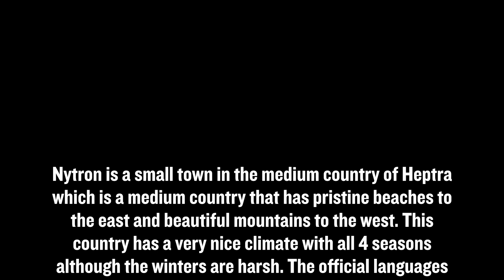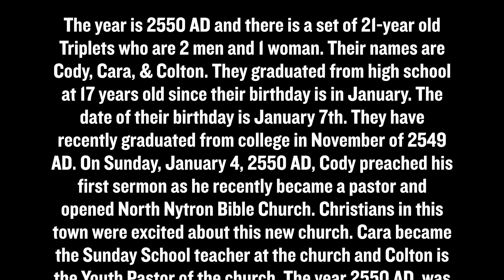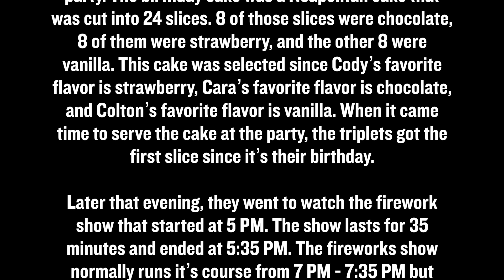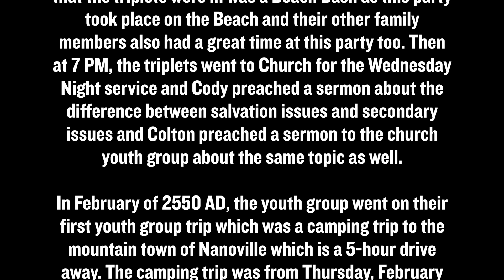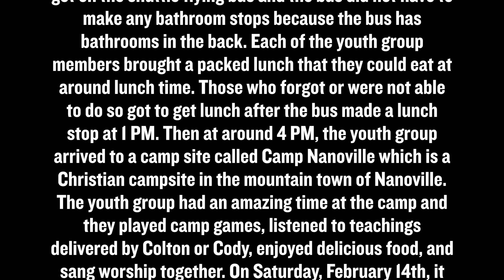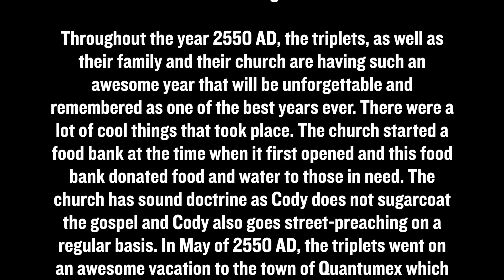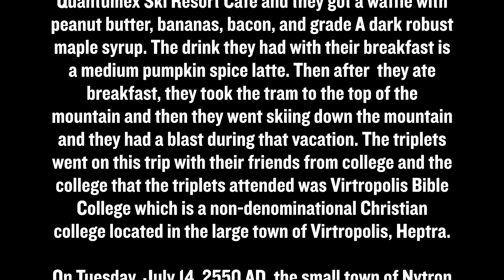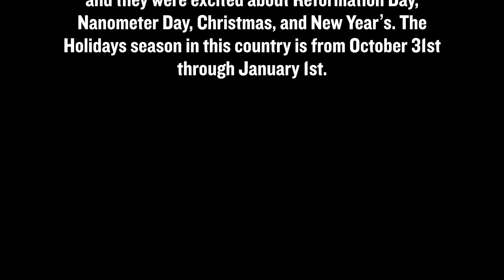Story 15: 2550 AD: Life In The Future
These stories are for people of all ages to enjoy. These stories are not real stories as they were made for edifying entertainment. Any resemblance to people living or dead or actual events are 100% coincidental.

If you want, you can listen to this story with your headphones or ear buds on while doing an activity or even just sit and listen.